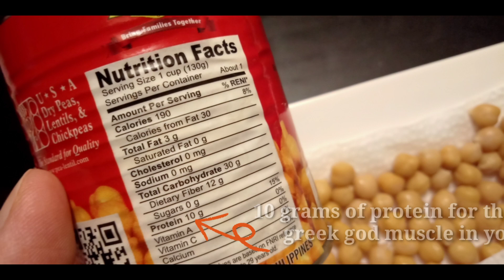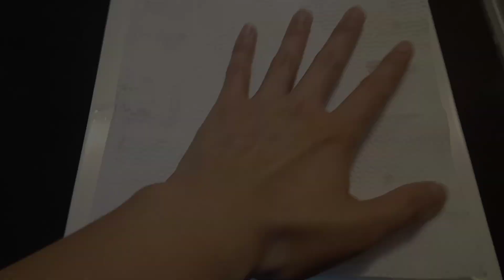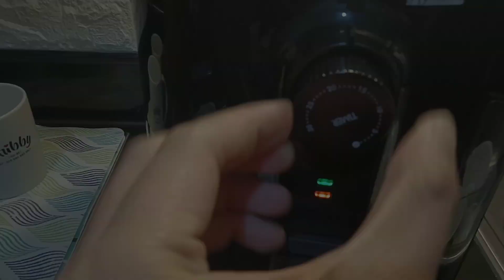Easy lockdown crispy roasted chickpeas recipe in the air fryer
How to make lockdown crispy roasted chickpeas (garbanzos) in the air fryer.

A healthy snack loaded with fiber and protein.

Cheers and let's all have FUN!